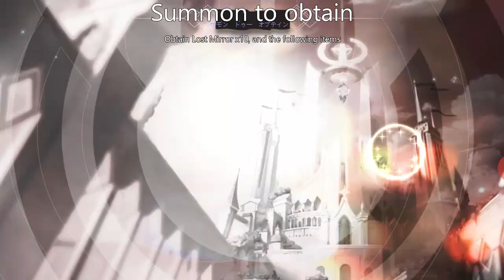Illusion Connect - ADS MADE ME DO IT AGAIN - Global Release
So i was doing my daily ad boxes on immortal taoists and i was just inundated with ads for illusion connect mobile because it recently went to a global release.
SO ADS MADE ME DO IT AGAIN and i downloaded it and here we are